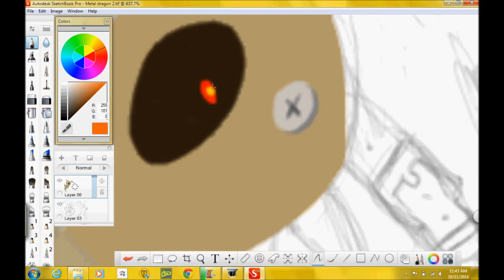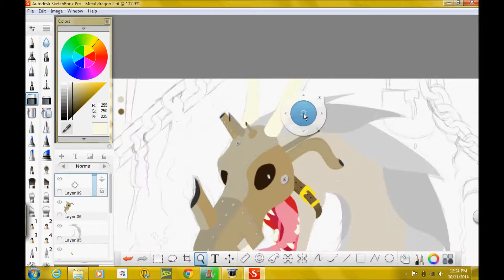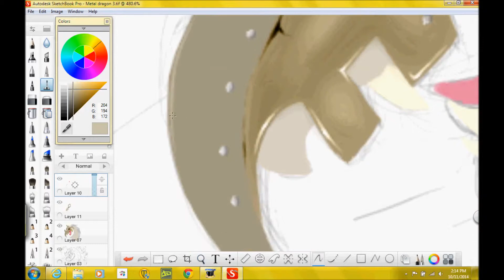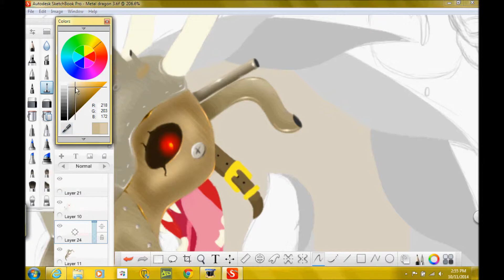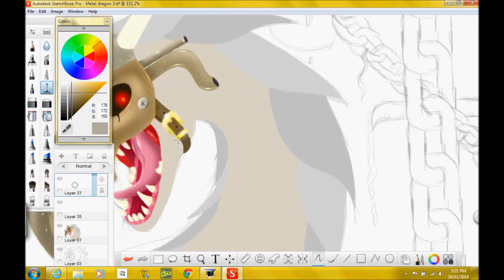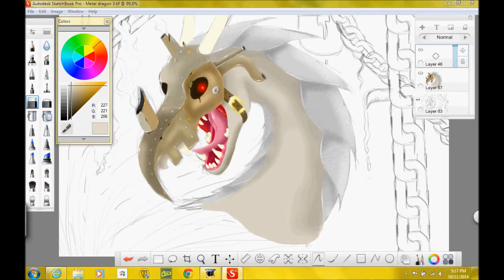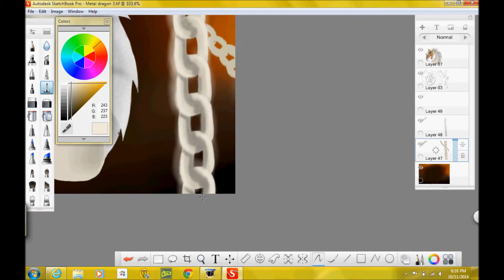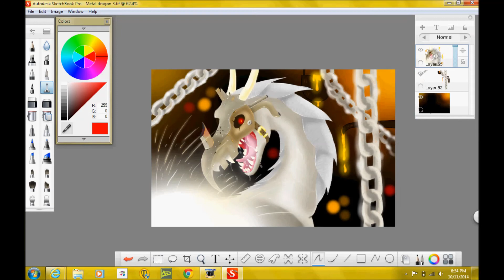Speed paint: Welder's Nightmare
A metal dragon with a welders mask. Call it a nightmare in the blacksmith world.